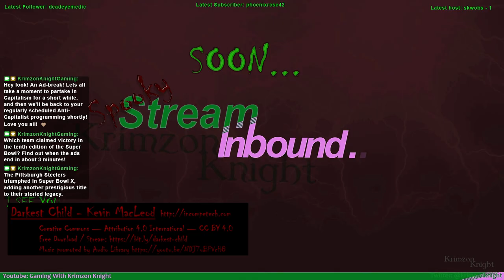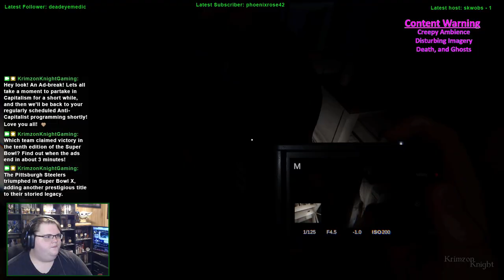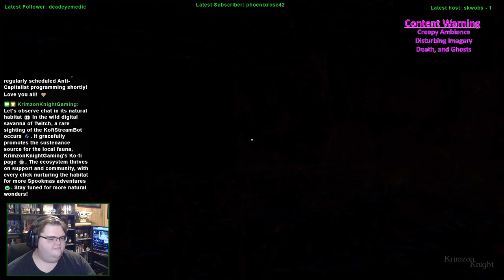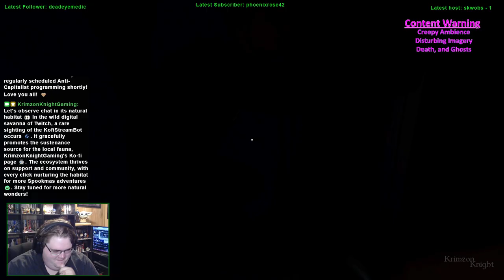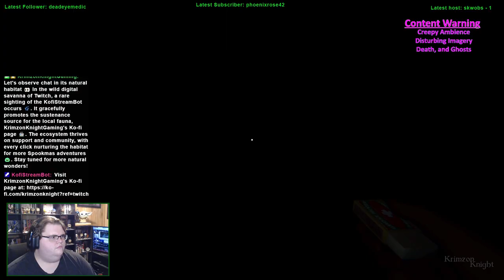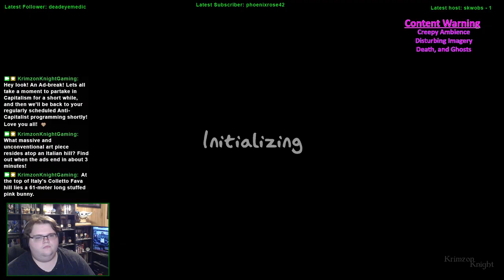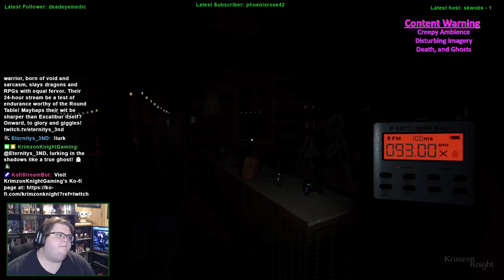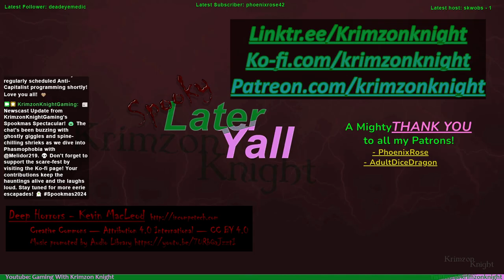Spookmas (2024) | Spookums with Melidor219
MERRY SPOOKMAS!!!

Come with me and my friend as we play Phasmophobia!

Substance Abuse: samhsa.gov/find-help/national-helpline